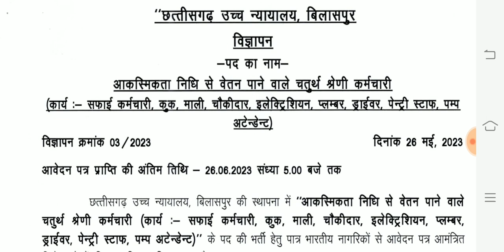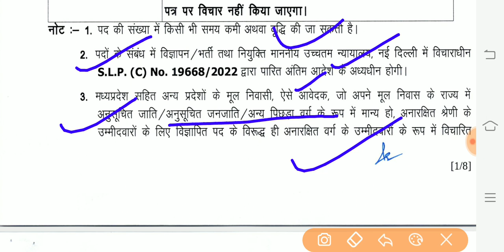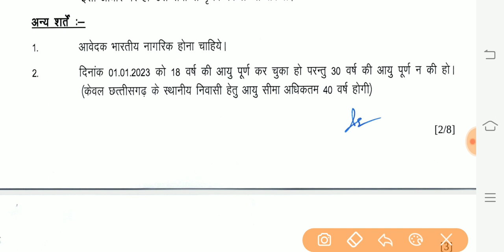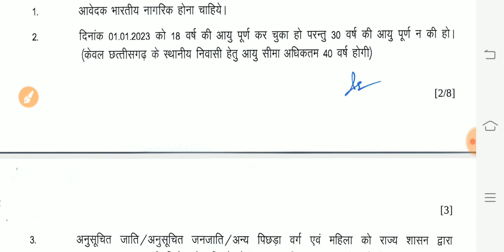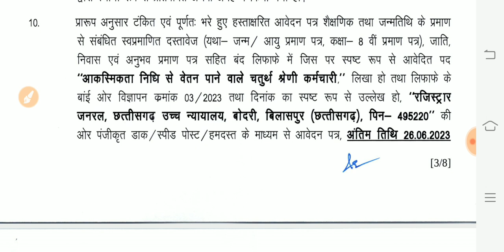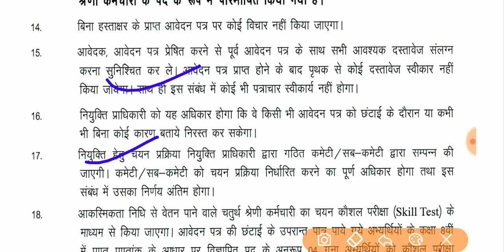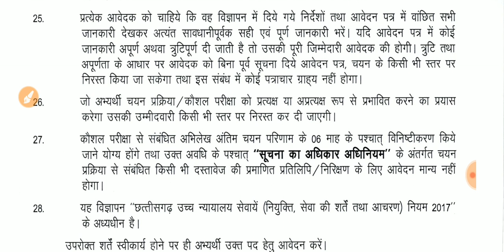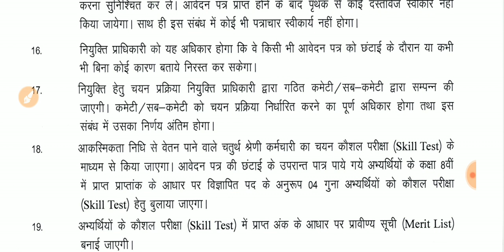High Court Jobs// कुक, माली, चौकीदार, प्लंबर, इलेक्ट्रिशियन, ड्राइवर, सफाई कर्मी की भर्ती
dsssb results
dsssb omr
dsssb waiting list
dsssb prt
dsssb tgt
dsssb pgt
dsssb librarian
Dsssb normalization
Dsssb normalisation
Dsssb preparation
Ctet preparation
Ctet practice set
Ctet update
Uptet preparation
Htet update
Haryana police
Delhi police
REET EXAM
REET preparation
REET exam date
Bank jobs
Army vacancies
Railway jobs
Dsssb trending
Harbir singh
Harbir singh study 24 official
study kingdom
harbir sir
priyanka mam
priyanka kalia
himachal teaching vacancies
4000 teaching vacancies in himachal
4787 ntt vacancies himachal